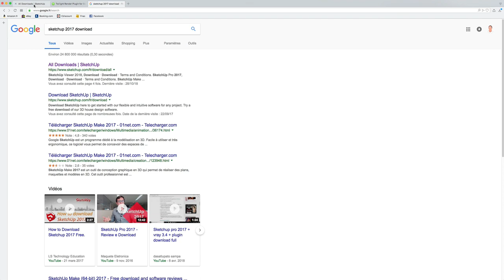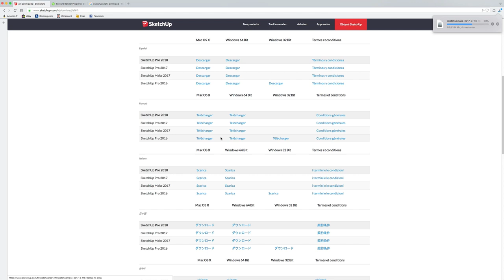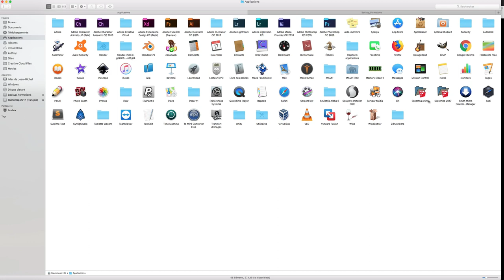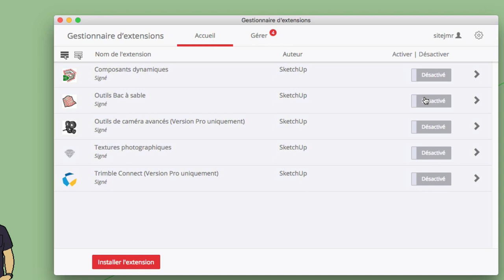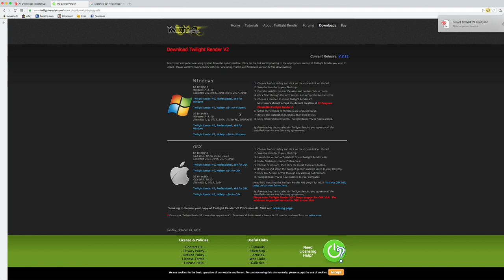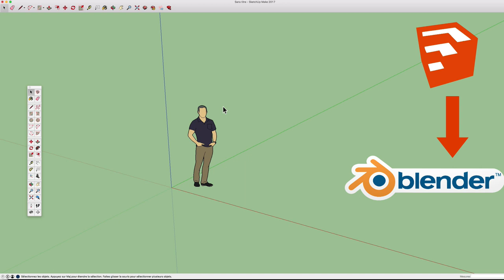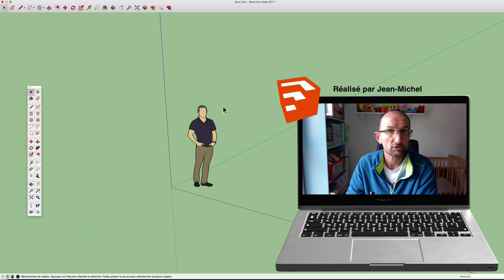Sketchup 2017 - 01 - Installation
Sur cette vidéo, nous allons voir comment installer la version gratuite de sketchup 2017, nous verrons l'installation sur MAC, cependant pour ceux et celles qui sont sur windows, je propose des vidéos sur le portail Udemy pour la version 2016 mais le principe est le même.